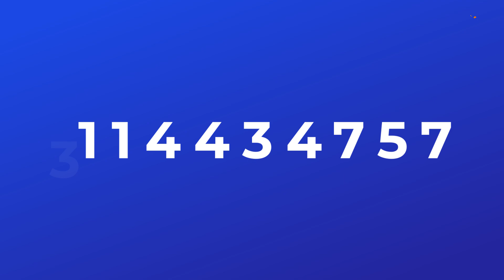Tú no estés cerca mi amor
Contacto Tv - Cambalache - Tú no estés cerca mi amor...